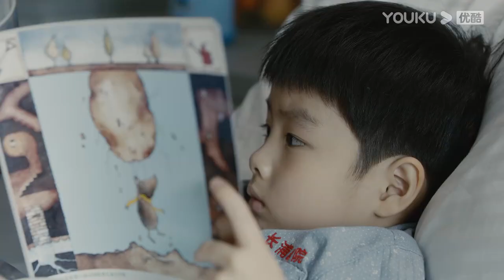My first love shows our son the necklace I made him to prove his identity | Because of Love | YOUKU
[Because of Love 今生有你] Tan Jing is a single mother whose son has natural heart disease. In order to save up for her son's surgery, she leads a thrifty life. However, she has no complaints and lives life positively, raising her son Sun Ping to be obedient and sensible.

Nie Yu Sheng is a heart surgeon who is working on funding a surgery project that helps children with heart disease. He picks Sun Ping as his first patient. During the treatment, he finds out that Sun Ping's mother is Yan Jing, his lover seven years ago. He is attracted by Tan Jing's calm and determined aura, and Sun Ping's adorableness and sensibility. Time allows both of them to mature. Eventually, Sun Ping's recovers from his illness and Tan Jing develops her own career; while Nie Yu Sheng's project is also successfully established. Tan Jing and Nie Yu Sheng finally achieve happiness together.

★Starring: Wallace Chung/Li Xiaoran/Wang Yang/Tian Leixi/Fan Shiran/Qin Mingyue/Gu Bin/Liu Dawei/Chen Tianming/Zhang Chenguang/Wang Xiao/Xu Wenguang